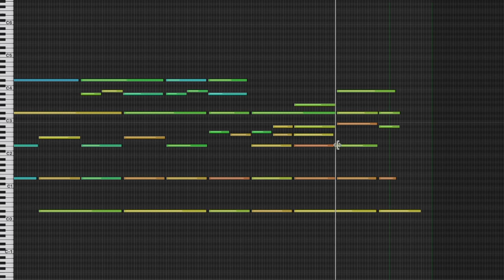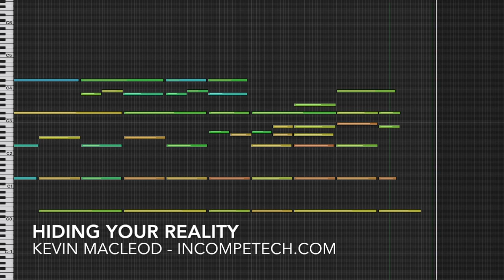Hiding Your Reality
Percussion, Synths, Brass, Tuba, Euphonium, Bass Trombone, Trombone, French Horn, Trumpet
It hurts my brain to switch from english words to symbols. Try to read these words and symbols out loud quickly: hyphen-slash-backslash/dash/-\hyphen//hashtag_octothorpe#- Crazy, right? That had nothing to do with this piece of music. I'm just sharing.

permaFAQ
software = Logic